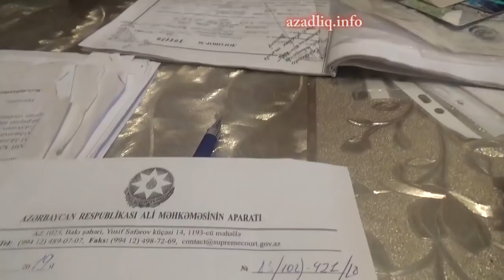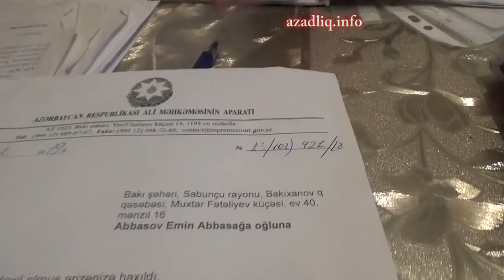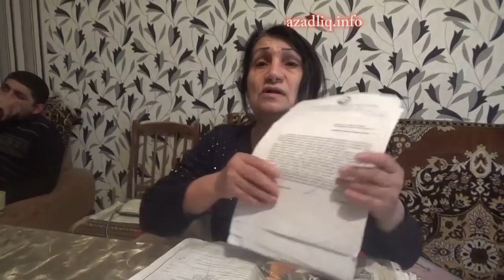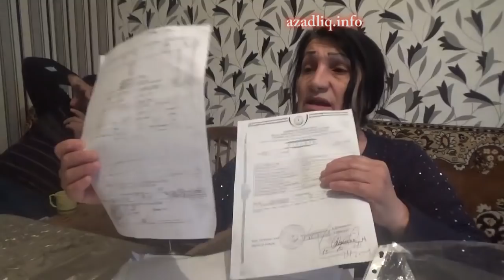"Mehriban xanım, itə-pişiyə yer verirsiniz, bizim evi də özümüzə qaytarın"